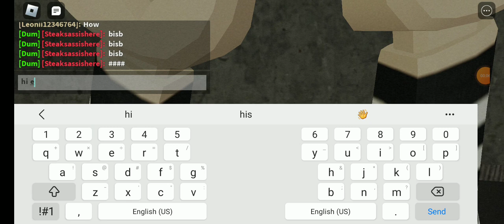playing the test